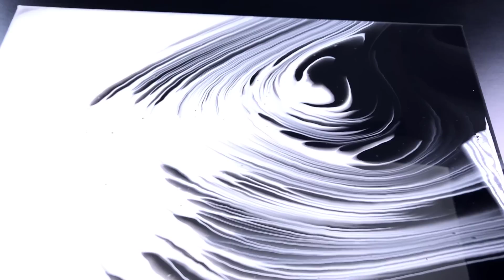ONLY BLACK & WHITE | Acrylic Pour Painting with Tiktus | Satisfying Art Therapy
Today I show you how easy it is to paint beautiful abstract artwork with just 2 colors. Anyone can do it!

The only thing you need is black and white paint and of course a canvas.

Maybe you don't trust yourself to paint a beautiful piece of art, after watching this video you will change your mind.
You just need to prepare something, because acrylic paints are usually very viscous, you need to dilute them.
There are many paint recipes for this, you can see how I do it in this step by step video

If you liked the painting ideas from this video, then I'm happy about a thumbs up or a nice comment.

Creative greetings
Tiktus

My book (in German) (Advertising Amazon.de*)
My Etsy store (Advertising Etsy*)